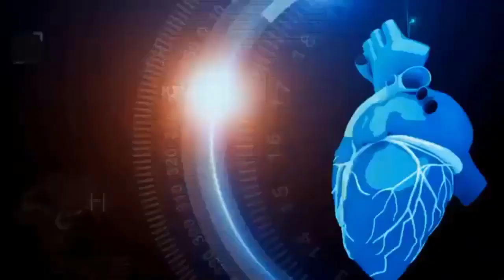বাতজ্বর ও শরীরের জয়েন্টে ব্যথা হলে কী করবেন - Arthritis body pain in the joints.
মোবাইলঃ ০১৯১-১৩৮-৬৬১৭
বিনা ভিজিটে চিকিৎসা নিন।
ডা.মুকুল-০১৭১-২৫৬-১৬৭৯
ডা.মুকুল-০১৭১২৫৬১৬৭৯
ডা.হানিফ-০১৭১৫২২৯৩৪৭
ডা.আসমা-০১৬৮১৩৫৫০৮৬
ডা.জুয়েল-০১৭১৬৫৬৪১০১